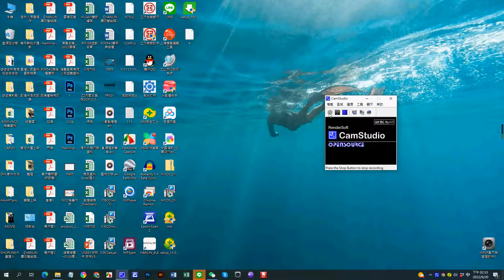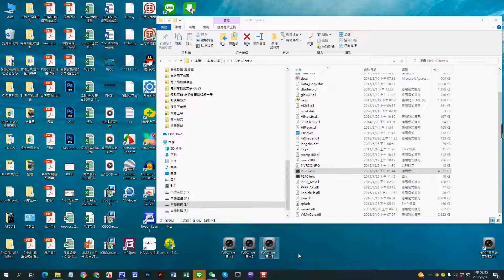CAM175監視器 程式軟體HIP2P 複製 3個 同時多用 教學 ( 一個軟體可看64支監視器畫面 / 一台電腦可以開啟3軟體 ，64*3 也就是支援192台監視器畫面)